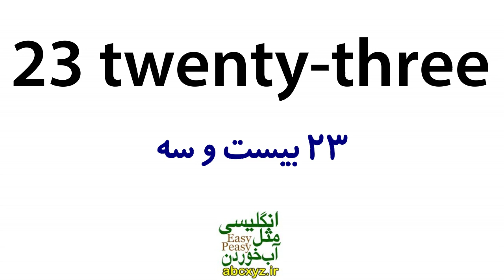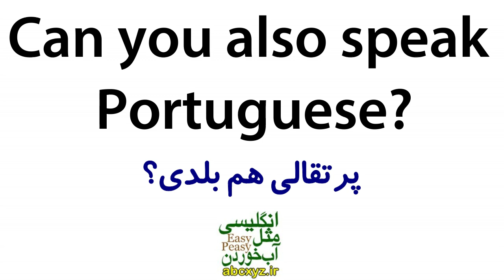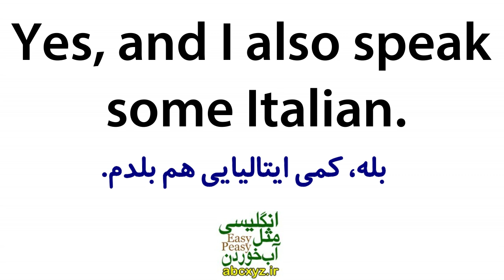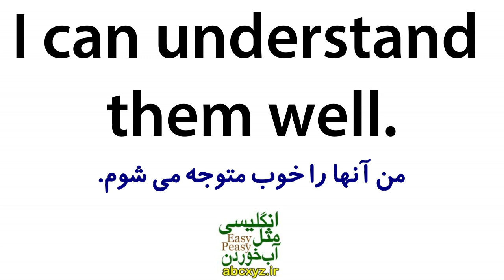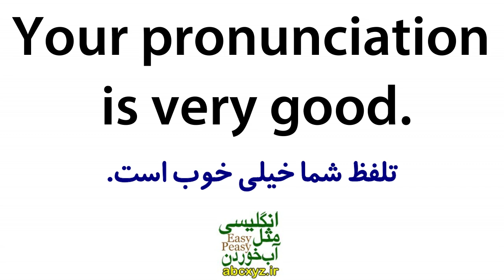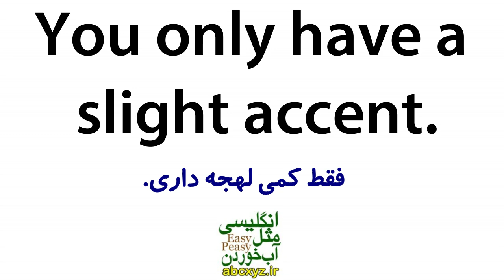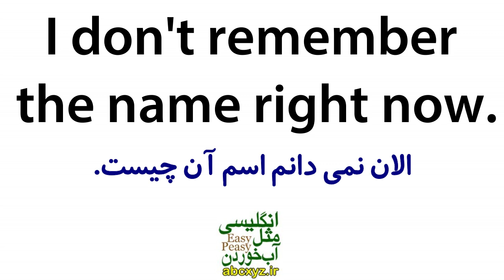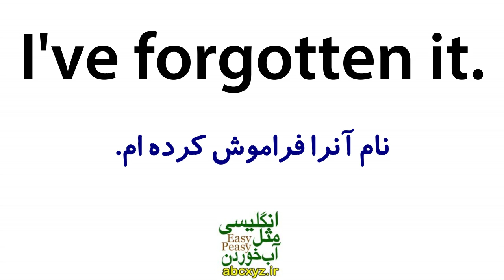یادگیری زبان انگلیسی مثل آب خوردن - درس 23 - آموزش مکالمه زبان انگلیسی به فارسی